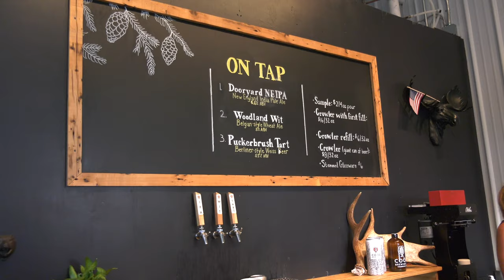North Country Moose Festival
Join us at the North Country Moose Festival the weekend before Labor Day for old-time family fun!  Enjoy the moose calling contest, classic car show & parade, maple contest & tasting, moose chili, and more!